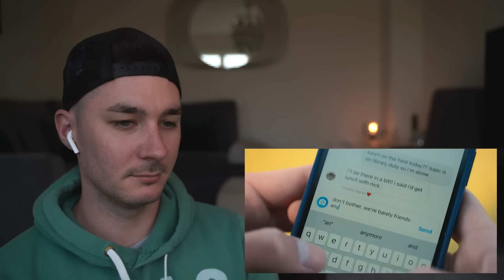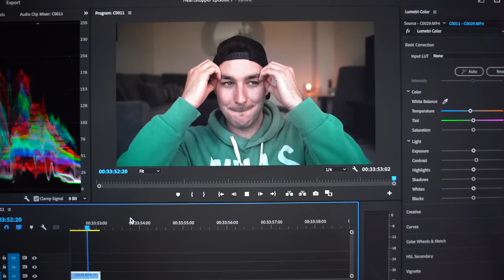Heartstopper Episode 7 Reaction - "Bully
Hey guys!

Sorry it's been a hot minute since an upload. I have been super busy with life admin (I explain a little at the beginning of the video) but also just been spending as much time with my boyfriend before he leaves to go back to work on ships at the end of the month.

Anyway, Hope you enjoy this Heartstopper Reaction! ❤️

Personal Instagram: @jackrosslife
Photography Instagram: @jackierosslavender

Gear I Used To Make This Video:

Camera: Sony A7 III
Lens: Tamron 28-75mm f2.8
Microphone: RODE NTG3
Laptop: Macbook Pro

***IF YOU ARE STRUGGLING WITH ANY OF THE SUBJECTS FROM THE HEARTSTOPPER SERIES***

switchboard.lgbt